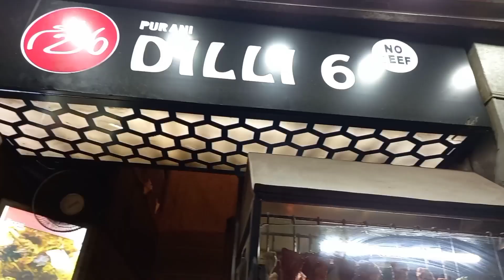New Market Kolkata Durga Puja Collection 2022|| New Market must have foods || New Market vlog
Dresses starting price - 300
Jewelleries starting price - 100
Bags starting price -200
Footwear starting price- 150

The Friend' s Home
Dosa-150
Cold Coffee-100

Sweet corn- 40

Dilli 6

Dili 6 special kebab- 200 for half plate
Hariyali Kebab-200 for half plate

Nahoum's

Choco brownie-50
Lemon tart-40